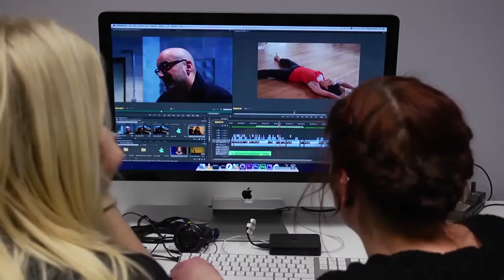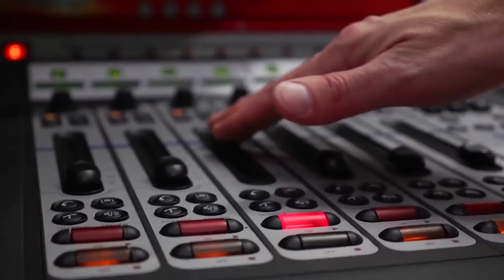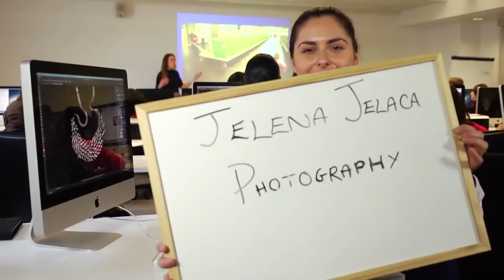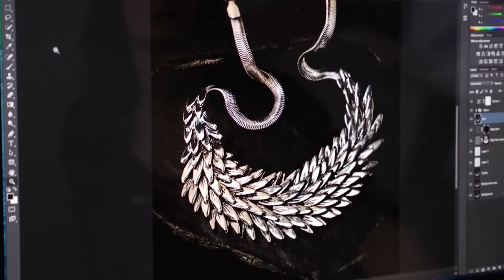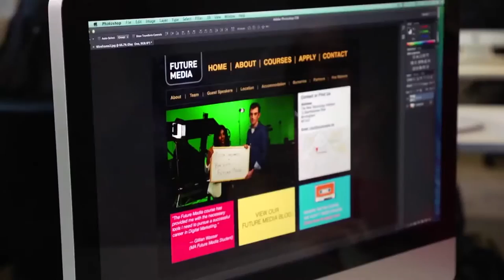Studying a Media Course at Birmingham City University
See the range of undergraduate degree courses on offer at Birmingham School of Media, one of the highest rated media schools in the UK